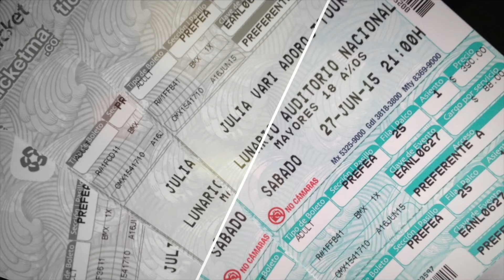JULIA VARI | JAZZ SINGER-SONGWRITER-PIANIST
Cantante, pianista y arreglista multilingüe y multicultural, Julia Vari es una de las cantantes de jazz latinoamericanas más importantes de nuestra época (George Varga, San Diego Union Tribune).

Reconocida por la prensa como “La reina del jazz mexicano,” Julia es sinónimo de talento, energía, originalidad y entrega, por lo que durante más de una década ha encantado al público gracias a sus originales arreglos musicales y su fusión del jazz con la música del mundo y ritmos latinos. Su presencia escénica y versatilidad logra cautivar tanto en sus shows íntimos de piano-voz como acompañada por una orquesta de 20 músicos.

Entre sus logros, Vari puede presumir no sólo de poseer una expresiva voz y un sutil pero elegante estilo al piano, sino también cinco álbumes en solitario y una nominación a Hollywood Music in Media, así como presentaciones en recintos icónicos entre los que destacan el Lunario del Auditorio Nacional de la Ciudad de México, el Teatro Real Carlos Aranjuez en España, y el Centro Nacional de las Artes en Ottawa. Su talento también se ha hecho presente en el Festival Internacional de Latin Jazz CLAZZ con Arturo Sandoval y el Festival de Música Ecléctica en Los Ángeles.

En España, Vari se ha presentado con éxito en salas de prestigio como Teatro Real Carlos III de Aranjuez, Café Berlín, Clamores, Jamboree, Harlem Jazz Club, y Sala Garufa de la Coruña, y ha salido en medios como El País, EFE, El Mundo, La Opinión Murcia, La Opinión Corunha, y Televisión de Galicia.

Cabe destacar que esta polifacética artista es capaz de cantar en ocho idiomas, talento que ha resultado central al momento de sus giras internacionales por Estados Unidos, México, América Central, el Caribe y España. Dicha capacidad, también le ha facilitado compartir escenario y colaborar con talentos legendarios como Armando Manzanero, Francisco Céspedes, y Arturo Sandoval, así como los productores e ingenieros ganadores del Grammy, Óscar Zambrano, Robert Hadley, Oscar Autie, Harry Aponte, y Mario Santos. Además, dos sus álbumes, Lumea: Songs of the World in Jazz y Adoro, ocuparon puestos en los Top 5 de las listas de jazz-blues en América Latina, compitiendo con artistas internacionales de la talla de Michael Bublé y Diana Krall.

Actualmente radicada entre Madrid y Miami, Vari es una orgullosa miembro votante de la Academia de Grabación GRAMMY, así como compositora de Broadcast Music (BMI).

En el 2024, en colaboración con el grupo tres veces nominado al Latin GRAMMY Negroni’s Trío, Vari lanzó su quinto disco “Somos,” un proyecto de Latin Jazz-Fusión que tuvo muy buenas críticas de la prensa norteamericana.